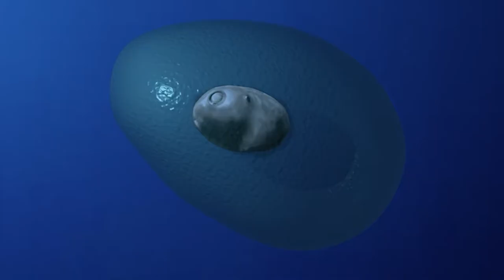Short Game Trailer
Freelancer ;